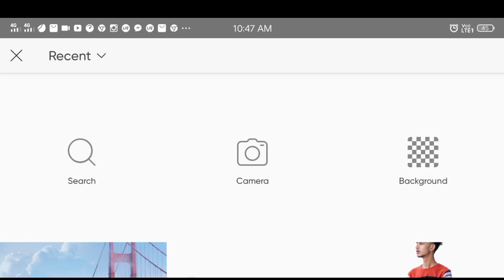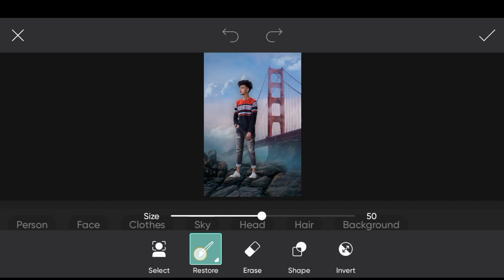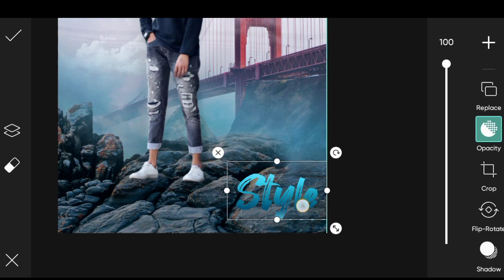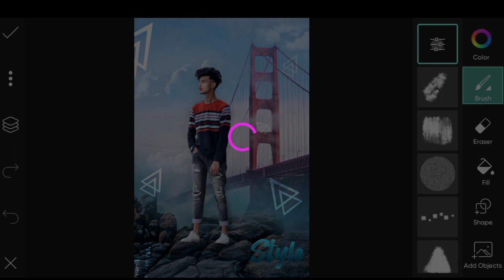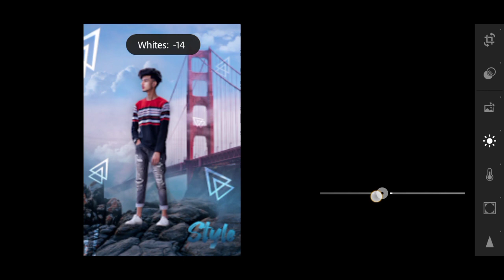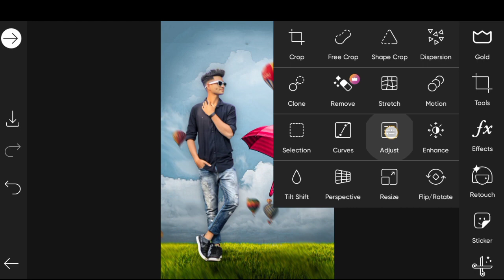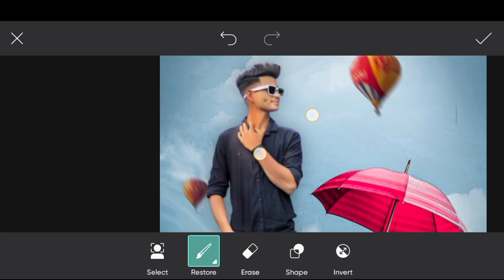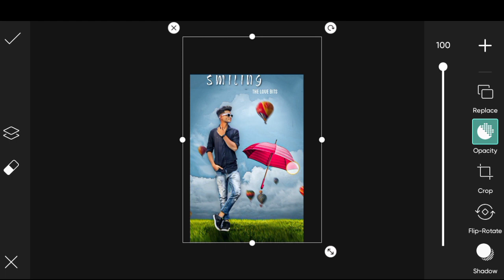PICSART PHOTO EDITING | Eloi cuttiefy